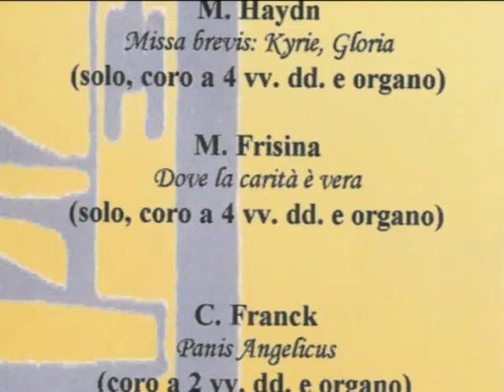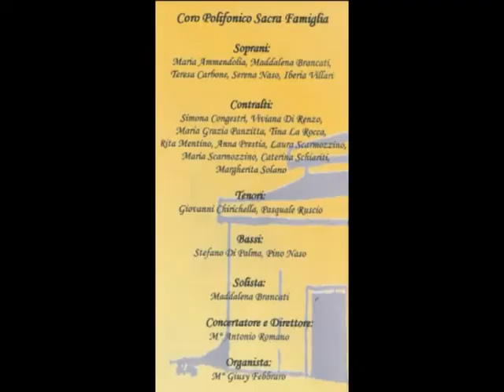Dove la carita' e' vera di Frisina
Dove la carita' e' vera di Frisina  Coro Polifonico "sacra famiglia" di Vibo Valentia Dirige il Maestro Antonio Romano, organo Giusy Febbraro